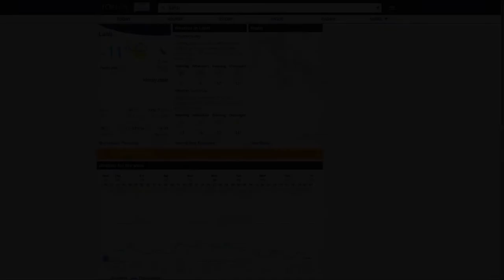Revolver 2 autogyro test flights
Testing my Revolver 2 autogyro